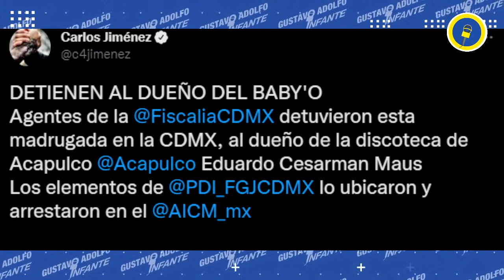¡Muere EL MIJIS! El exdiputado Pedro Carrizales, falleció en un accidente automovilístico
Se confirmó que el exdiputado, PedroCarrizales mejor conocido como “El Mijis”, falleció este miércoles en un accidente automovilístico tras estar varios días desaparecido, y fue su familia quien así lo dio a conocer